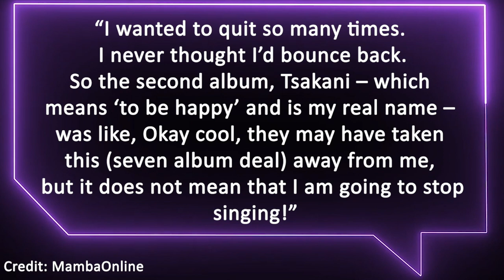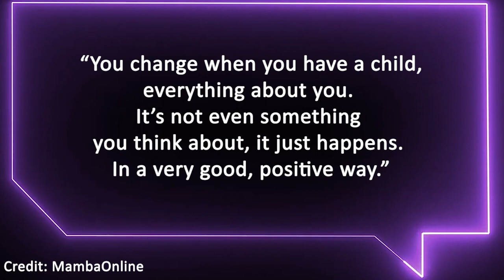THE TRAGIC STORY OF TSAKANI TK MHINGA - BAYEPHI EPISODE 1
THE TRAGIC STORY OF TSAKANI TK MHINGA
Tsakani Mhinga is a soulful vocal legend in South Africa and her story is awe inspiring!